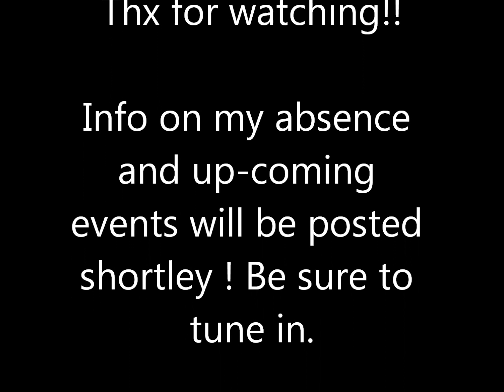Diablo Nemesis vs The Legendary Bladers (That I have) (Ready, Aim, Fire)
Another EPIC Video!
~Thx for watching!

Vari Ares, Scythe Kronos, Big Bang Pegasis, Fang Leone, L Drago Destroy, Beat Lynx, Gravity Destroyer, Cyclone Herculeo, Ray Striker, Galaxy Pegasus, Galaxy Pegasis, Galaxy Pegasus VS Ray Striker, Galaxy Pegasis VS Ray Striker Hell Kerbecs VS Gravity Perseus AD145WD Gravity Perseus AD145WD VS Hell Kerbecs BD145DS Meteo Drago LW105LF Vs Galaxy Pegasis W105R2F Flame Byxis Pyxis 230WD Basalt Horogium 145WD BlackDranzer671 Tris12311 Hell Kerbex BD145DS Unboxing DrigerGT DrigerGT2 Hell Kerebx BD145DS VS Galaxy Pegasis W105RF Galaxy Pegasis W105R2F VS Hell KerbexBD145DS, Hell Kerbex BD145DS VS Meteo L Drago LW105LF, Meteo L Drago LW105LF Vs Hell Kerbex BD145DS, basalt Horogium 145WD VS, Hell Kerbex BD145DS Tornado Herculeo Heraculo Cyber Pegasis Pegasus Bakushin Susanow Counter Leone Drigergt2 DrAgOoNxGT JeeReggy Video Videos AkirasDaddy DrigerGT Blackdranzer671 REscolpio Onimuzik fogotish arslucas Jp0t xxUnicornoxx fogotness BeyStrategist Meteo L drago LW105LF VS Hell Kerbecs BD145DS beyblade amv hd kerbecs perseus metal fight beyblade explosion tris12311 greenxblader beybladestation Meteo Drago LW105LF Vs Galaxy Pegasis W105R2F BlackDranzer671 Tris12311 Unboxing DrigerGT DrigerGT2 Kerebx Vs. Basalt Horogium 145WD VS. Hell Kerbecs BD145DS DrigerGT DrigerGT2 DragoonxGT Tris12311 BlackDranzer671 Nightmare Rex Basalt Horogium 145WD Sol Blaze Beyblade OkiBlaze Pyrusbrawler196 Blackdranzer671 Collection hack console edit wii amv music rare anime bey blade fight battle win fusion defence stamina episode one hell attack track base torrent tyson chief nintendo ds halo reach go shoot let it rip tutorial launch Cosmic Pegasus W105R2F L Drago Destructor LW105LF Bandid Golem DF145BS